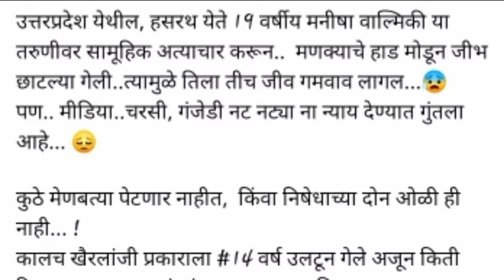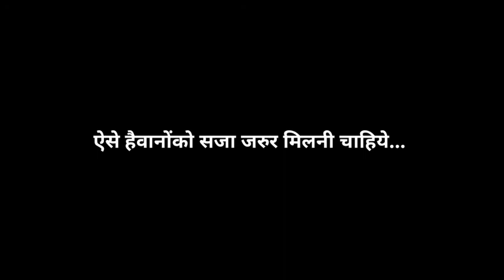मनिषा वाल्मिकी.... बलात्कारी रोज जिस्मो का प्यासा हो रहा है...मेरे देश में हैवानीयत का तमाशा....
मनिषा वाल्मिक.

बलात्कारी रोज जिस्मो
का प्यासा हो रहा है...

मेरे देश में हैवानीयत का
तमाशा हो रहा है...